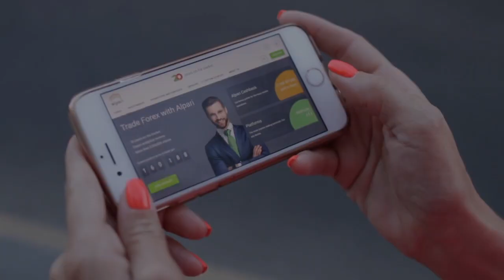Flamengo larga na frente na decisão do Campeonato Carioca